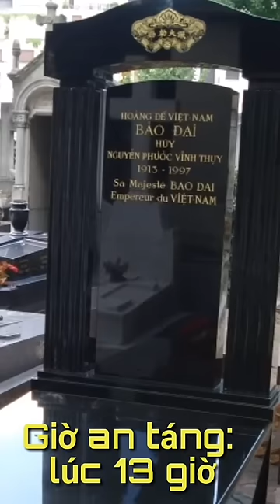hoàng đế Bảo Đại và con số 13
Theo quan niệm văn hóa phương Tây số 13 là con số xui xẻo, Nhưng không biết vô tình hãy hữu ý cuộc đời vinh nhục của Bảo Đại vị hoàng đế cuối cùng của Việt nam lại gắn liền với số 13.
1. Năm sinh: vua Bảo Đại tên húy là là Nguyễn Phúc Vĩnh Thụy sinh 22/10/1913
2. Tuổi lúc đăng quang. Ông lên ngôi hoàng đế lúc 13 tuổi vào ngày 8 tháng 1 năm 1926
3. Thứ tự kế vị triều Nguyễn: ông là vị vua thứ 13 của triều Nguyễn
4. Số năm chính thức ngồi ngai vàng là 13 năm: đăng quang năm  1926 nhưng sau đó vua quay trở lại Pháp học tiếp . Năm 1932, học xong ông về và chính thức ngồi ngai vàng trị nước. Tới năm 1945 ông thoái vị tính từ năm 1932 đến năm 1945 là 13 năm ngồi ngai vàng trị vị.
5. Tổng số hoàng tử công chúa của vua 13 người: vua Bảo Đại nổi tiếng đào hoa ông có 8 người vợ và 13 người con
6. Giờ an táng: vua mất năm  1997 an táng lúc đúng 13 h ngày 6/8/1997 sau khi chờ tạnh mưa và múc hết nước dưới huyệt mộ để chôn cất.